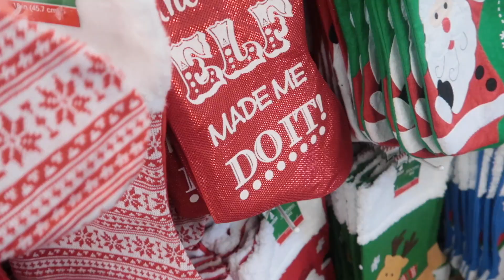VLOG: GUCCI VS JEEZY, A DUBBED DATE SMH, OUT WITH THE GIRLS, XMAS SHOPPING + MORE | NIKKI NEAL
ALL GLOSSES ARE $8.99

INSTRUCTIONS FOR MENTORSHIP PROGRAM
2. Request @BossyCoinUniversity on IG

Link to the book we're reading

Clothing
Hair /Wigs
Jewelry
Shoes
Cosmetics
or get them all + a step by step guide on how to start your business!